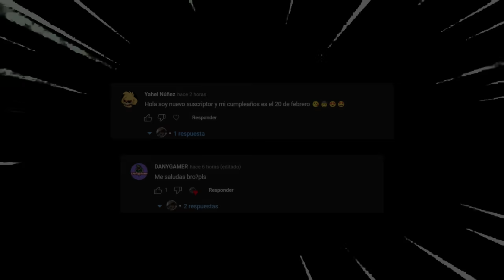momentos xd de un capitulo del chavo - #4 | fteedgar